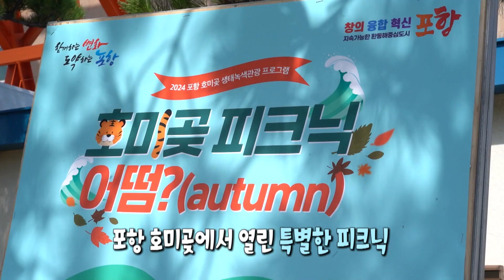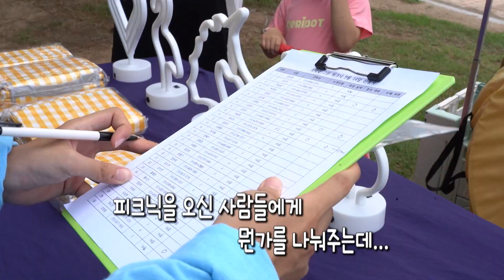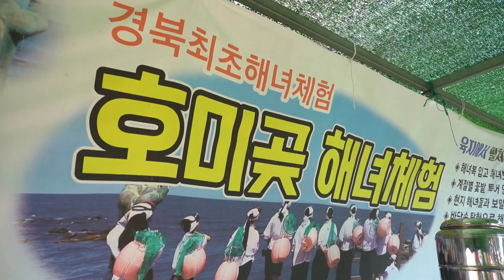호미곶 피크닉 어떰(Autumn)?│전국시대 240926 방송